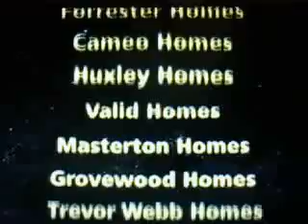HomeZone 2000 Commercial 1994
A Television Commercial for new land releases and housing estates on the NSW Central Coast, just North of Sydney